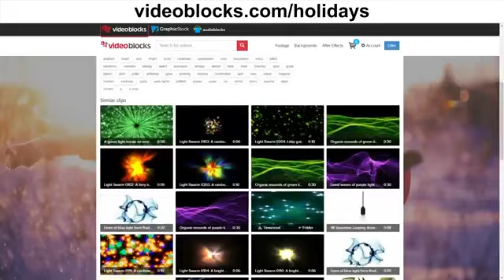One minute melee batman vs Ironman (alternate ending)